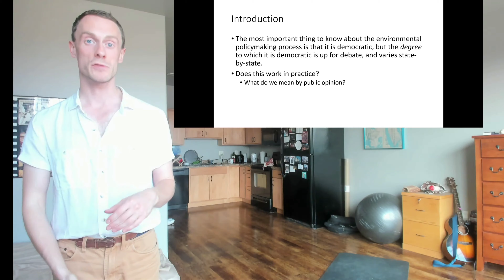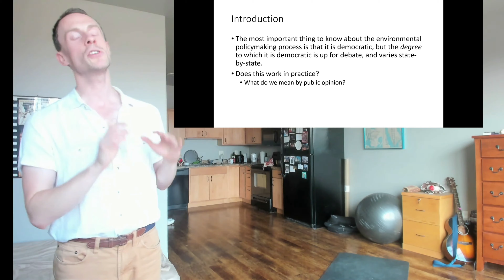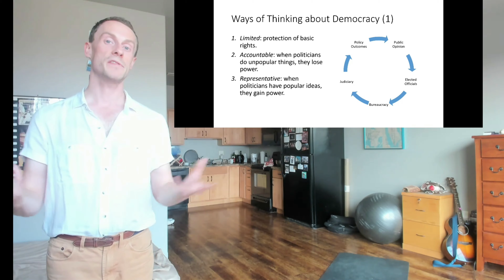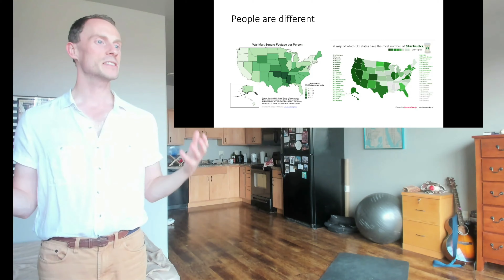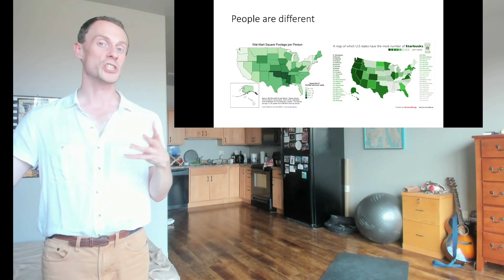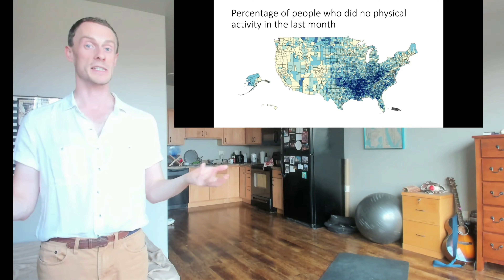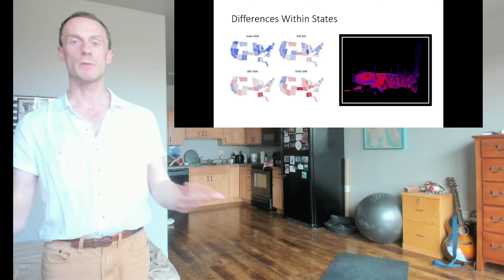Fall 2020: ENVS 110 Day 04 Video 01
The one where we talk about what public input looks like in environmental policymaking, and what that means for our understanding of democracy as a whole.